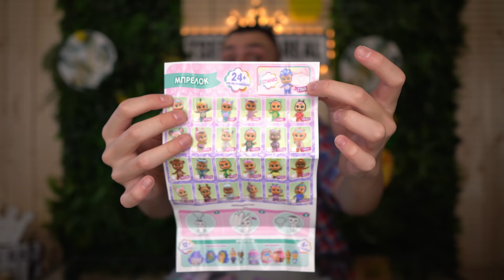ΜΟΥΣΤΑΚΑΣ HAUL | Tsede The Real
ΕΛΗΞΕ - νικητής : soulfanky_gr

-SOCIAL MEDIA-

Intro by:loukaspv(instagram)
 Ονομα : attiki brokers Άνθιμος Τσεντεκίδης
Διεύθυνση : θηβών 460 Αθήνα
ΤΚ: 13121